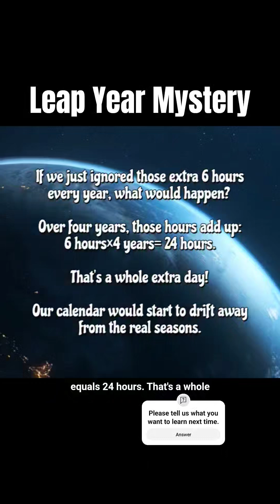Why Leap Years Are More Confusing Than You Think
Short extracted from the video: LEAP YEAR! The 4-Year Maths Mystery

Welcome to the biggest calendar mystery:
Why does February sometimes have 28 days, and other times it gets an extra bonus day?

We call that a Leap Year!
Let's solve the 4-year Maths mystery.

The first surprise: A year isn't actually 365 days long.

The time it takes for Earth to go around the Sun is exactly 365 days and almost 6 hours extra.

Discover the fascinating world of mathematics and uncover the mystery behind leap year.

 In this educational video, we delve into the concept of leap year and its significance in our calendar system.

Learn how the extra day in February affects our year calculation and time calculations.

With insightful math explanations and numerical methods, you'll gain a deeper understanding of the reasoning behind leap year.

Whether you're a student looking for study hacks or simply interested in math insights, this video is perfect for you.

Join Channelling2Learn as we explore the intriguing realm of mathematics and uncover the secrets of leap year, providing you with a wealth of knowledge and interesting facts to enhance your understanding of time math.

By the end of this video, you'll have a newfound appreciation for the complexities of our calendar system and the importance of leap year in maintaining its accuracy.

Song: YouTube Library & Clipchamp